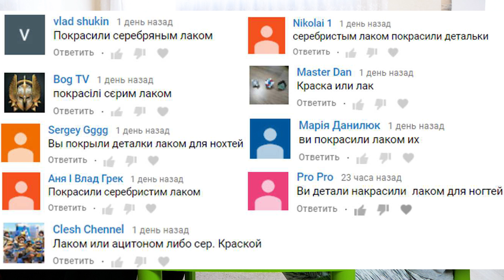КТО СИЛЬНЕЕ ЛЕГЕНДАРНОГО СПРАЙЗЕНА С3 БейБлэйд Берст Spryzen S3 BeyBlade Burst God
Всем привет, в этом видео КТО СИЛЬНЕЕ ЛЕГЕНДАРНОГО СПРАЙЗЕНА С3 БейБлэйд Берст Spryzen S3 BeyBlade Burst God, вы увидите 3 сражения Спрайзена С3 с сильнейшими беями из мультика второго сезона БейБлэйд Берст Эволюция. Сможет ли кто-то из них победить Легендарного Спрайзена или все таки он действительно непобедимый!?